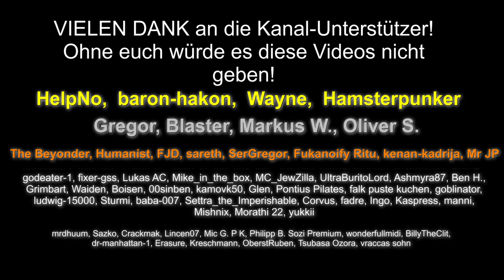HORRORS des TZEENTCH - Warhammer Lore Geschichte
Kurze, dramatische Warhammer Lore Geschichtenvideos. Dieses mal die Horrors des Tzeentch!

Dieser Kanal dreht sich wenig um Krypto, Finanzen und Bitcoin. Auch wird kaum über Etherum (ETH), Cardano (ADA), Dogecoin (DOGE) oder Decentralized Finance (DeFi) gesprochen. Hamster findet das zwar interessant und hält den ganzen Kram für die Zukunft des Geldes, aber wenn ihr investieren wollt dann solltet ihr euch mit der Thematik im Detail auseinandersetzen. Vielleicht könnt ihr euch Beraten lassen von einem Bankberater oder Steuerberater. Dabei kann man wohl auch Steuern sparen. Steuern sparen heißt Geld sparen. Eigentlich weniger Geld ausgeben. Reiche Leute machen das wohl um damit noch reicher zu werden. Sie werden praktisch schnell reich. Vor allem wenn sie sowieso schon viel Geld haben. Ach ja...keine Geldsorgen haben.
Das kann man wohl auch mit Aktien machen. Vielleicht mit sehr vielen Krediten. So macht das unter anderem ja die Regierung. Könige und Königinnen bestimmt auch. Die Traden dann auf King-Trade mit Aktien und Assets, bestimmt auch ETFs und MSCI World. Hamster mit seinen YouTube Millionen braucht da noch ein bisschen.